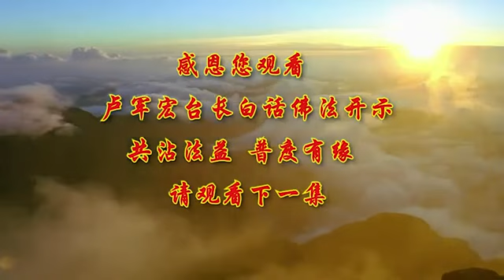卢台长【第91集】【烦恼即菩提】 卢军宏台长白话佛法开示 2020年6月20日